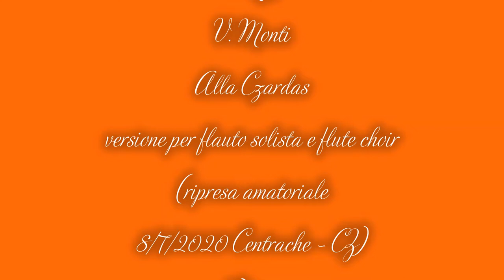V Monti Alla Czardas - Quintetto Aulos - concerto dell'8/7/20 a Centrache (CZ)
la celeberrima ALLA CZARDAS di V. Monti eseguita dal Quintetto Aulos, formazione derivante dalla Magna Graecia Flute Choir, Orchestra di Flauti della Calabria.